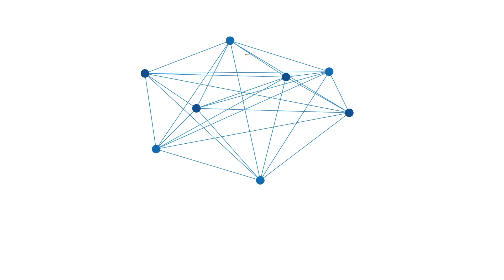Jokowi Optimis Penerbangan dari China Dibuka Februari Likupang Bakal Ramai Didatangi Turis Asing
BANJARMASINPOST.CO.ID - Jokowi optimistis kawasan Likupang akan ramai didatangi turis mancanegara, baik dari Eropa maupun dari negara-negara Asia seperti Tiongkok, Jepang, dan Korea.

Apalagi, mulai Februari 2023 ini, penerbangan langsung dari Tiongkok akan kembali dibuka.

Presiden yakin sektor pariwisata ini akan makin meningkatkan pertumbuhan ekonomi Sulawesi Utara.

"Turis dari Tiongkok, dari China sudah mulai Februari dibuka lagi. Ada tiga atau empat pesawat yang akan kembali datang mulai awal Februari dan ini kan yang dari Singapura sudah. Saya kira ini akan normal kembali. Artinya, Sulawesi Utara didukung dari sisi pertanian, didukung pariwisata, itu akan sangat bagus," kata Jokowi saat meninjau kawasan Likupang di Kabupaten Minahasa Utara, Provinsi Sulawesi Utara, Kamis (19/1/2023). (Tribunnews.com)